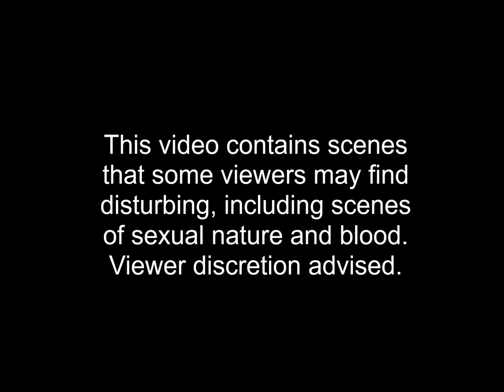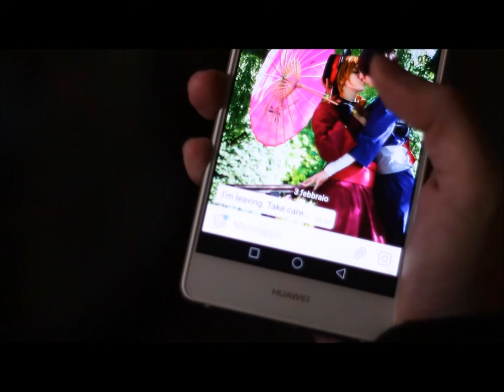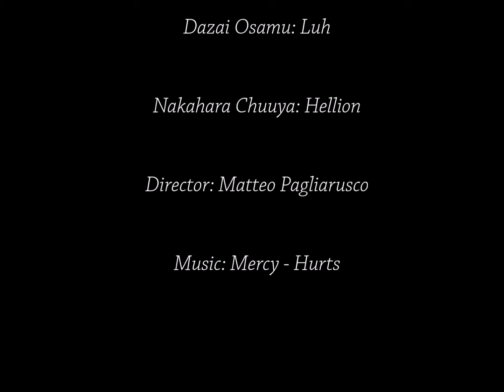[Soukoku] CMV - Mercy [Bungo Stray Dogs]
!!! WARNING !!! : This video contains scenes that some viewers may find disturbing. Please, be careful!

Hi everyone! This is our first Cosplay Music Video, hope you'll like it! Please, let us know your opinion with a comment!